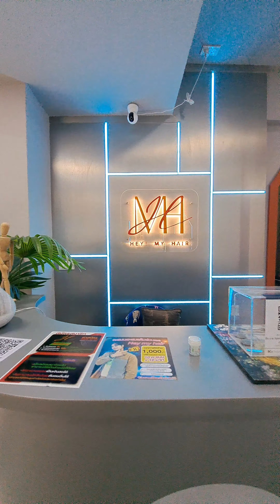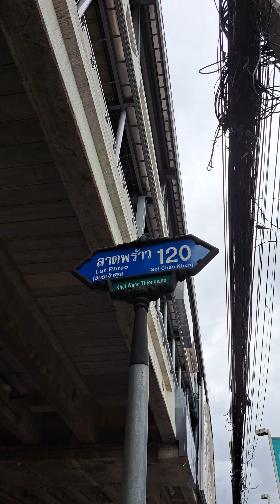ทำสีผมแบบไม่ฟอก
การทำสีผมมีแบบทำแบบฟอกให้ขาวก่อนแล้วค่อยลงสีและแบบไม่ฟอกนะครับซึ่งการทำแบบไม่ฟอกจะถนอมเส้นผมฝ่าแบบฟอกนะครับเพราะแบบฟอกต้องลงน้ำยากัดสีผมก่อนนะครับซึ่งจะเสี่ยงต่อผลเสียได้ง่ายนะครับผม